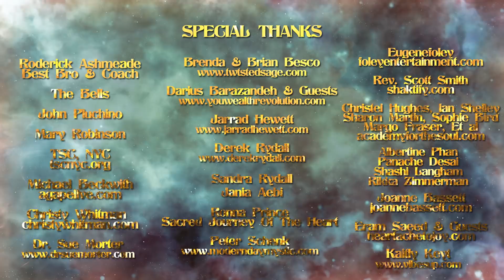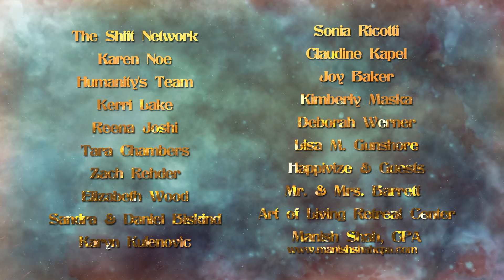Hallelujah Dance (Joyful Hearts Remix) Music Video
The Hallelujah Dance- REMIXED! Join us for the music video for Hallelujah Dance (Joyful Hearts Remix). Featuring appearances by Leap of Dance Academy, Little Thumbelina Girl, Thom Harrison, Constantine Riviere, Gwen Lepard, and more!

Big thank you to all of our performers who submitted their videos during quarantine:

Julia Tahira

Janet & Gaby Avila (and Leo their dog)

John Pluchino

Taco

and Marie Ashmeade.